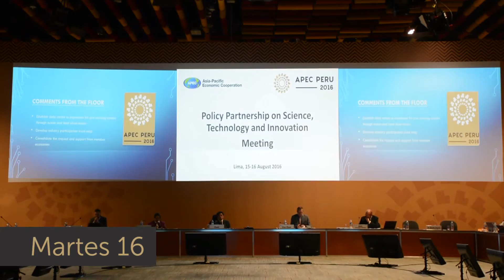Grupo de trabajo de ciencia y tecnología del APEC se reunió en Lima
Como parte de las actividades preparatorias a la Cumbre de Líderes del Foro de Cooperación Económica Asia – Pacífico (APEC), se realizó la 8va reunión del “Grupo de Trabajo - Partenariado de Políticas de Ciencia, Tecnología e Innovación (PPSTI)”, en un evento desarrollado en el Centro de Convenciones de Lima, en el distrito de San Borja.

La reunión congregó a representantes vinculado a los temas de ciencia y tecnología de las 21 economías que integran el Foro de Cooperación Económica de Asia y Pacífico (APEC), que se realizó del 15 al 19 de agosto del 2016.